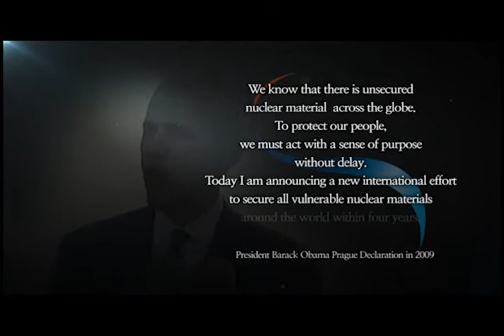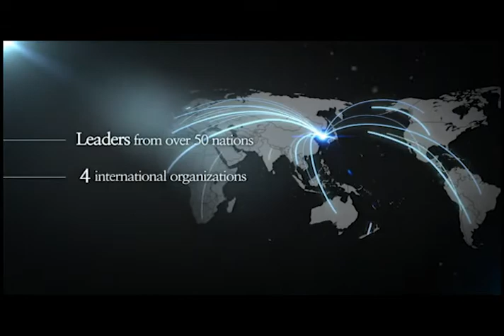Seoul NSS 2012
The "2012 Seoul Nuclear Security Summit", which had been held in Seoul in March 2012, it was the largest summit in the security field that discusses international cooperative measures to protect nuclear materials and facilities from terrorist groups, with participation from more than 53 heads of state and international organizations. The main issues of discussion at the Summit as follows.
'Cooperative measures to combat the threat of nuclear terrorism'
'Protection of nuclear materials and related facilities'
'Prevention of illicit trafficking of nuclear materials'